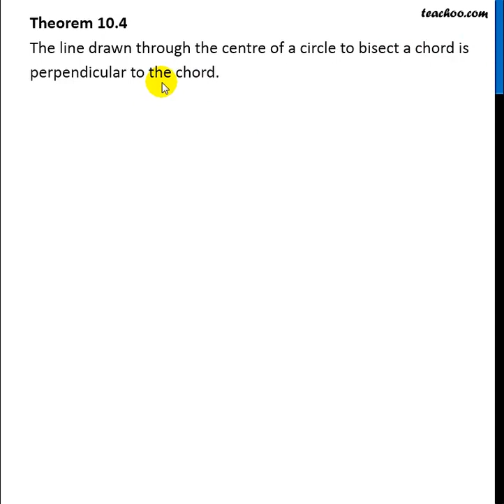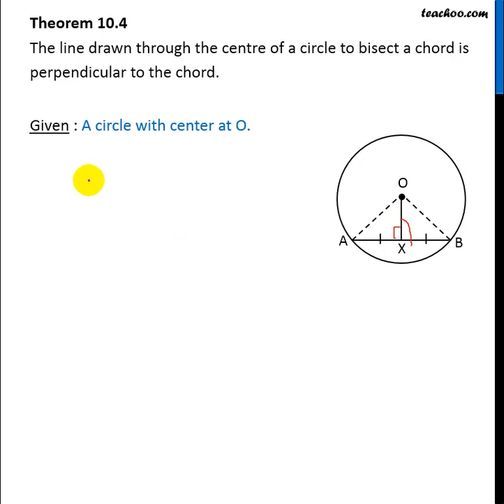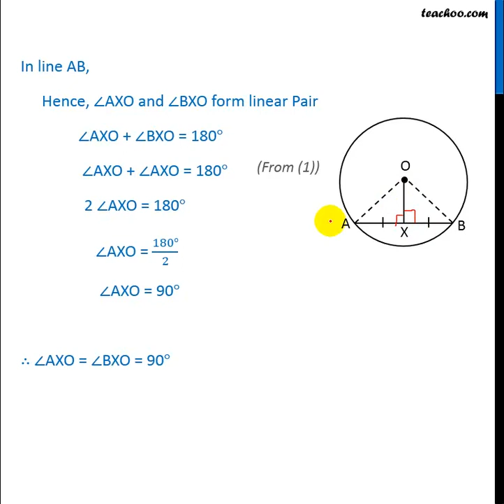Theorem 9.4 - Line drawn through center of a circle to bisect a chord - Teachoo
Chapter 9 Class 9 Circles

circles, circles class 9  circles ncert, circles maths class 9

Constructions